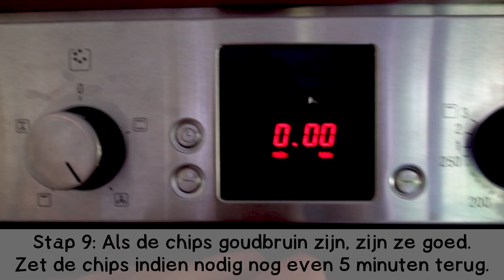Recept: Pastinaakchips - Tuinen.nl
Zelf pastinaakchips maken is super makkelijk! Helemaal als je de stappen in deze video volgt. Je hebt alleen pastinaken, peper, zout en een beetje olie nodig.